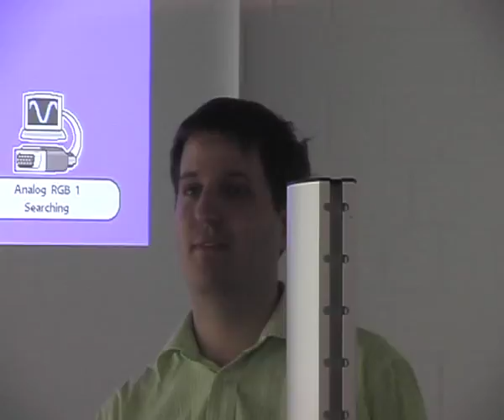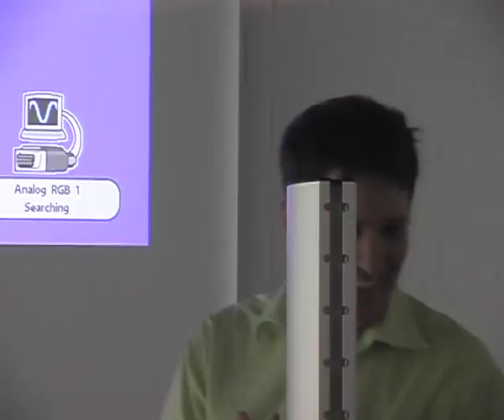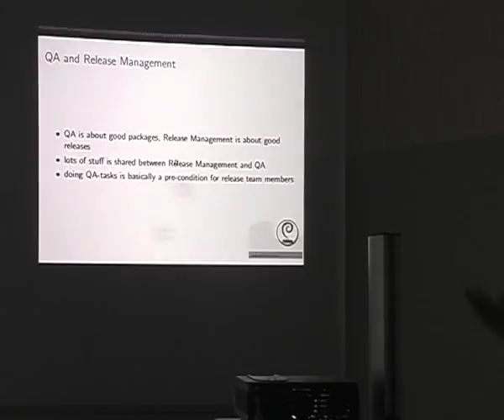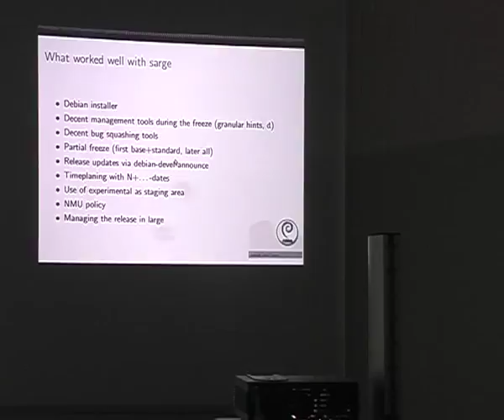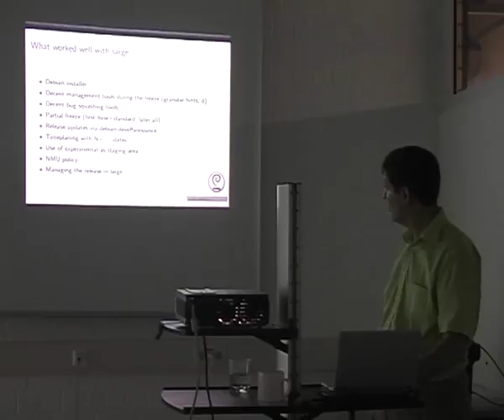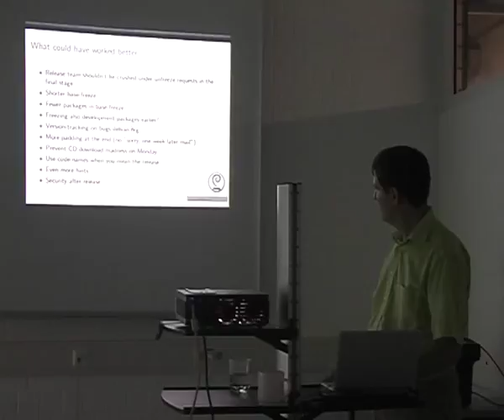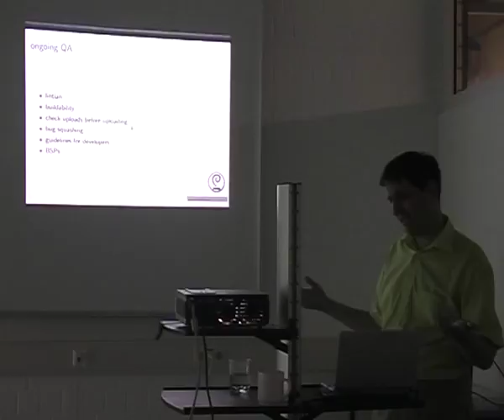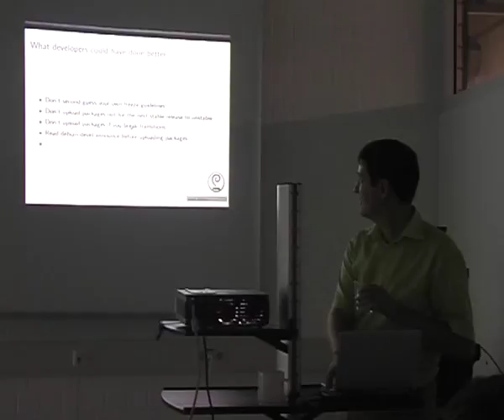How to not manage releases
by Andreas-Barth